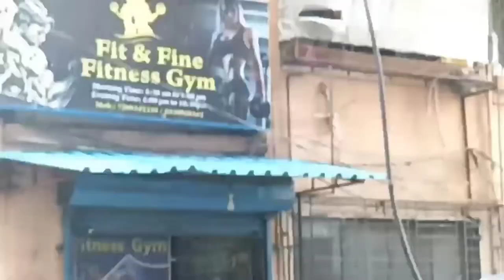Spending time with friends👭👬 | Night party | 🏋Gym | Atharva vlogs | #4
hey guy!
new vlog is here now so please watch till end and dont forget to

to this channel and comment your good thought. 😊

                            🚩 जर शिवराय 🚩